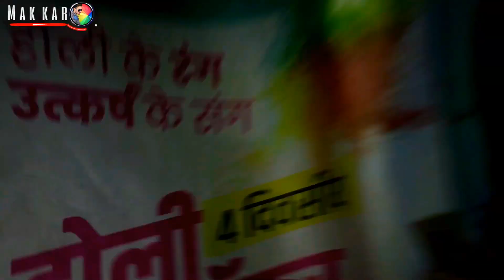Holi Fun | Celebration 2021 | Mak Karo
तो इस vlog में थोड़ी बहुत मस्ती के साथ हमने जयपुर में किस तरीके से होली सेलिब्रेशन की वही सब थोड़ा बहुत आप को दिखाने की कोशिश की गई है तो प्लीज वीडियो को लाइक करो कमेंट करो
• Neeran
• Holi Celebration
• holifaag
• Holika dahan
• holi 2021
• faagun maas
• Festival of colors
• Holi vlog
•  Mak karo vlog
• Creator Maali
• Worlds biggest fire crackers battle